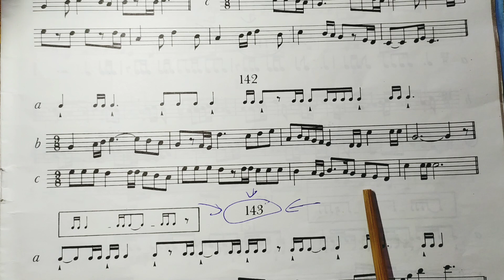142c noire pointée=44